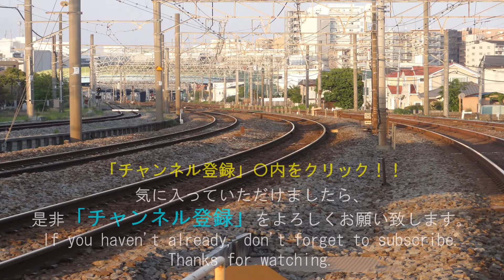【サフィール踊り子】のコンセプト「大人のIZU」E261系通過集😀🚂japan sfhir odoriko express pss video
フェラーリをデザインされた方がサフィールをデザインされたなんて、知りませんでした(*^^)v

動画の中でスーパービュー踊り子の表記が、間違っていました！
訂正します！

誤 235系 →  正 251系 です！

2分～4分ぐらいの動画が多くありますので、通勤途中やちょっとした隙間時間にご覧いただけます。

貨物列車
電気機関車
新幹線
特急電車

【英語紹介文】
Hey, everyone.
【Train types】
　Electric locomotive
　Bullet train
　Freight train
　Express train

नमस्ते
लोकोमोटिव
माल　रेल गाडी
एक्सप्रेस ट्रेन
बुलेट ट्रेन
नियमित ट्रेन

Halo!
【Jenis kereta】
Lokomotif
kereta barang
kereta cepat
Ekspres
Kereta peluru
Kereta reguler